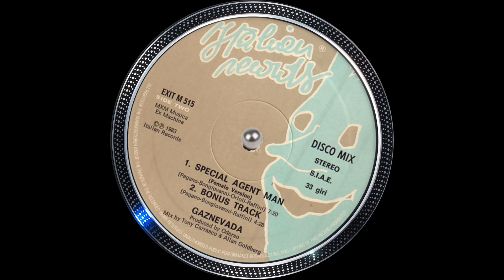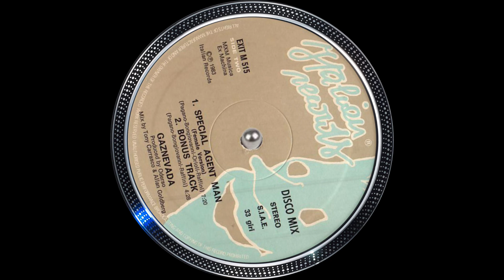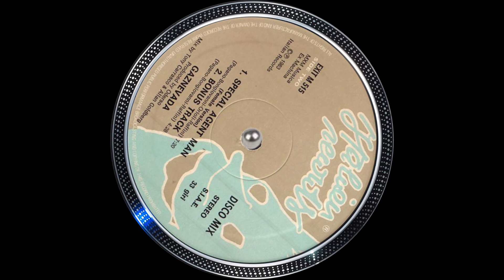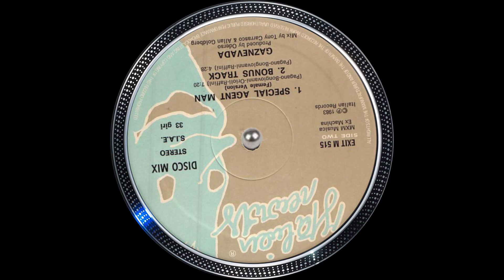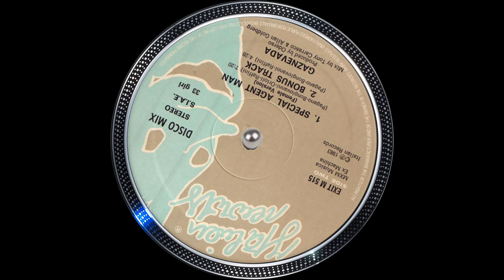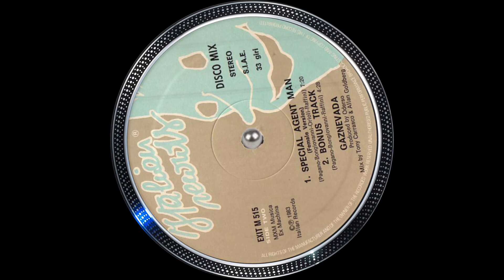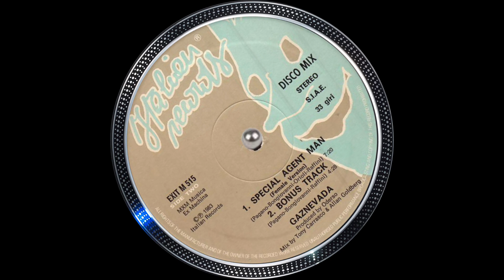Gaznevada - Special Agent Man (Female Version)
(HQ)